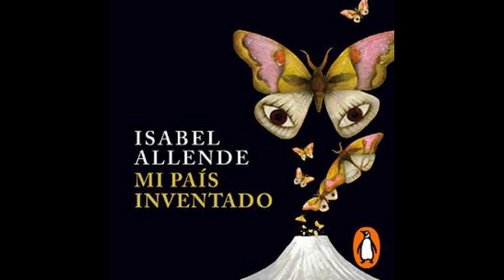MI PAIS INVENTADO(audiolibro)ISABEL ALLENDE